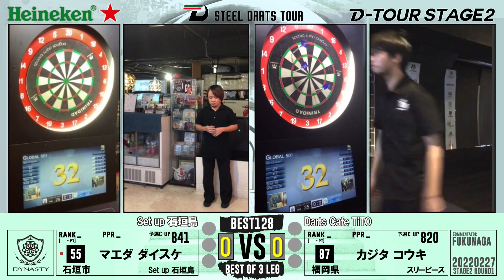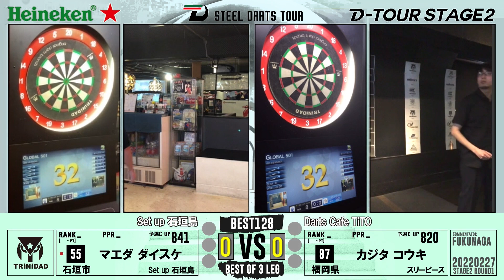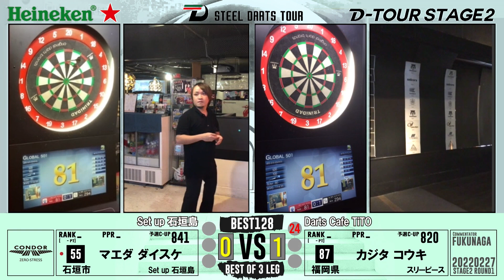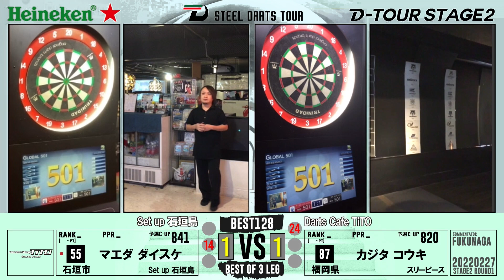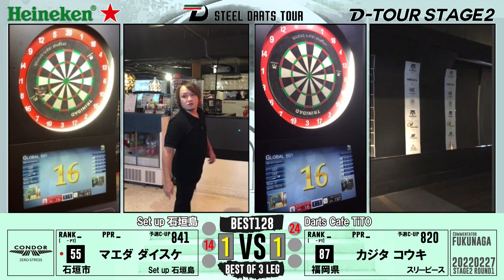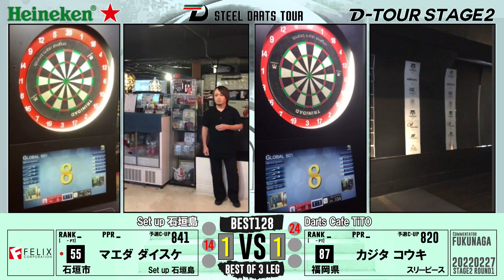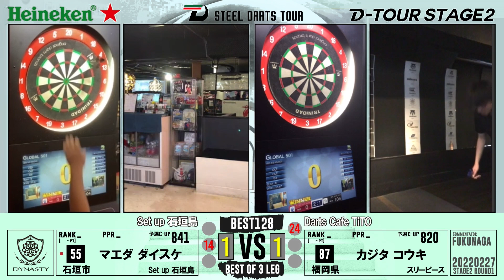【D-TOUR STAGE2 開幕戦】マエダ ダイスケ vs カジタ コウキ 【BEST128】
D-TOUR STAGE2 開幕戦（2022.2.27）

【BEST128】
マエダ ダイスケ vs カジタ コウキ

～内容～
GAME　≫　 501(OI/DO)　【15R】